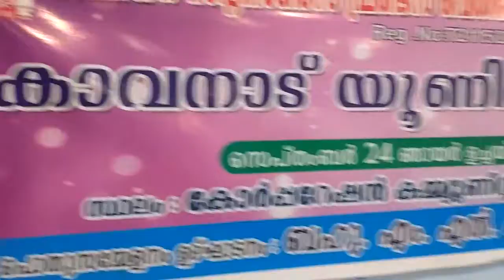SCFWA സമ്മേളനം ബഹു: ചവറ MLA വിജയൻ പിള്ള ഉത്ഘാടനം '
സീനിയർ സിറ്റിസൺസ് ഫ്രണ്ട് വെൽഫയർ അസോസിയേഷൻ കാവനാട് യൂണിറ്റ് സമ്മേളനം ബഹു: MLA ശ്രീ N .വിജയൻ പിള്ള ഉത്ഘാടനം ചെയ്യുന്നു